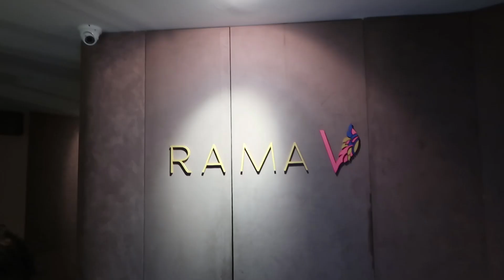THE WEIRDEST PORN EVER!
13/11/016 - Directed a really weird porn video.

SC: vikarworld